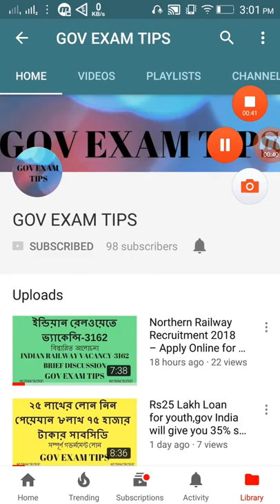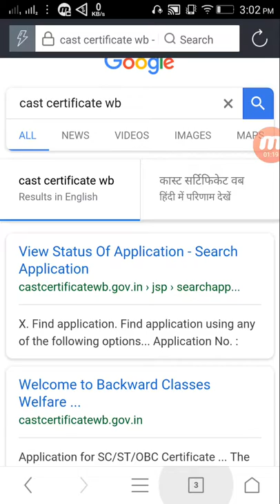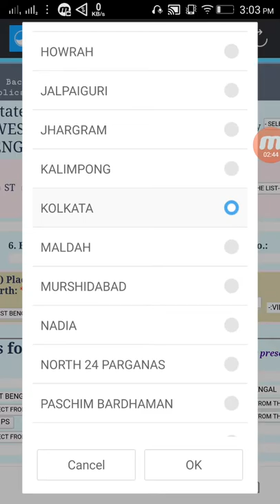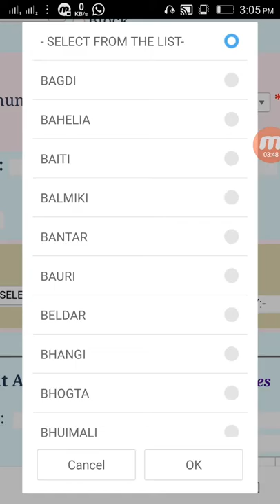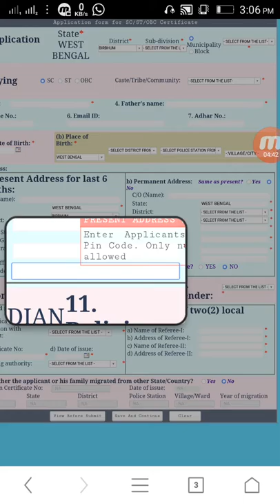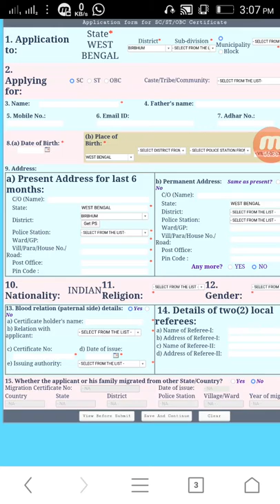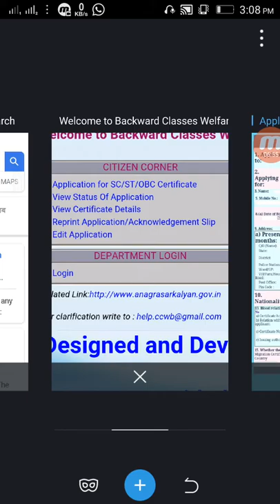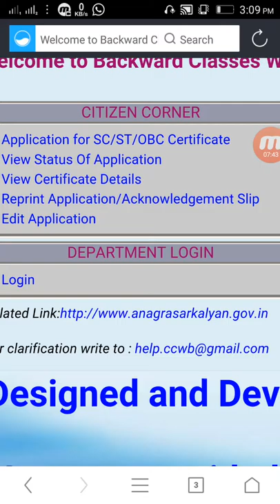SC/ST/OBC CAST CERTIFICATE ,HOW TO APPLY ONLINE ?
EDIT APPLICATION
REPRINT APPLICATION
EVERYTHING IS DISCUSSED